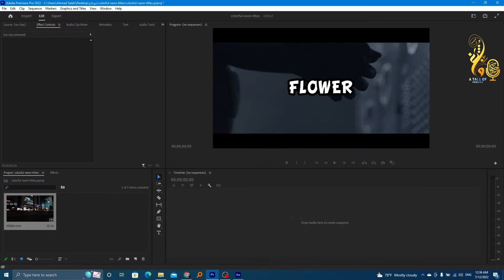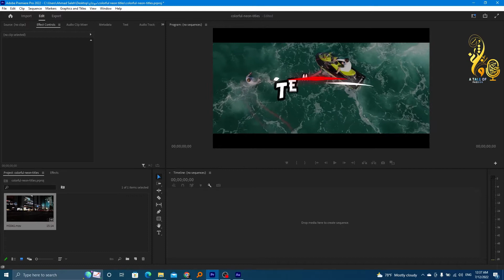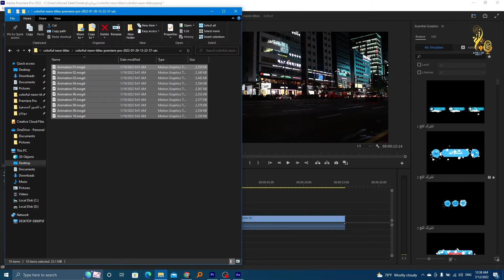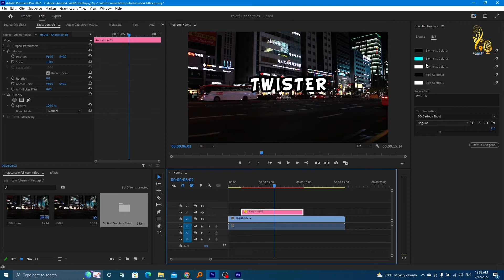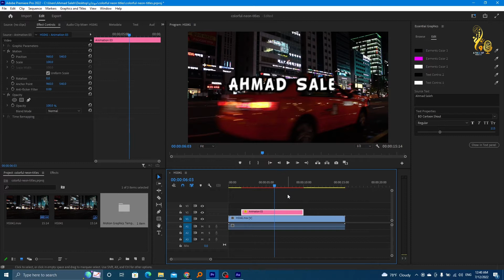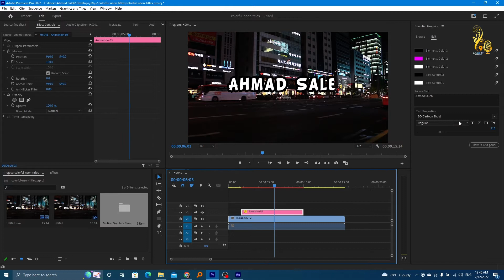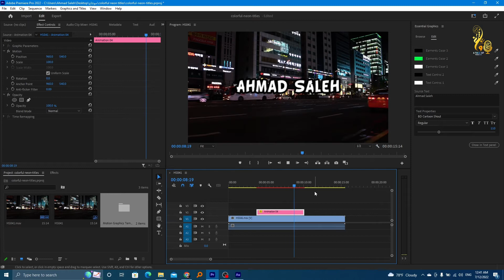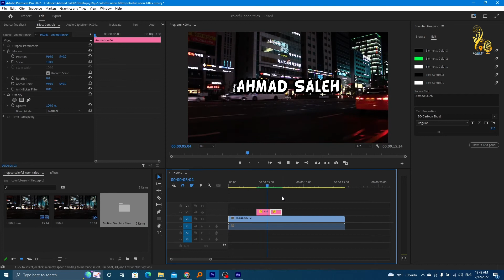قوالب نصية بتأثير الانيون والألوان الزاهية لأدوبي بريمير | Colorful Neon Titles Premiere Pro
اهلا بكم متابعي قناة حكاية شغف الكرام
إليكم في هذا اللقاء هدية متميزة ومجانية تعطي جمالية فائقة في فيدوهاتكم ضمن برنامج أدوبي بريميير

أتمنى منكم التفاعل والدعم لأقدم لكم المزيد